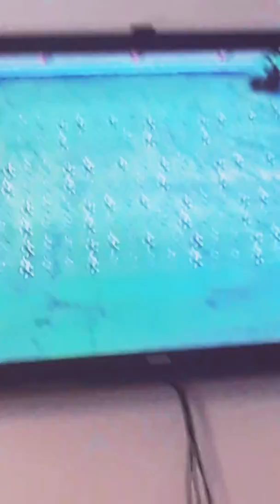Naruto face gets red